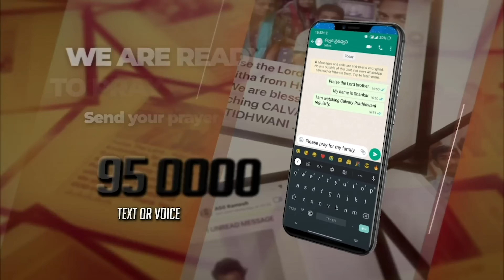LIVE #1400 (06 MAY 2024) అనుదిన ధ్యానం | సమయం వృధా చేసుకోకు | Dr Jayapaul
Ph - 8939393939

Dr Jayapaul